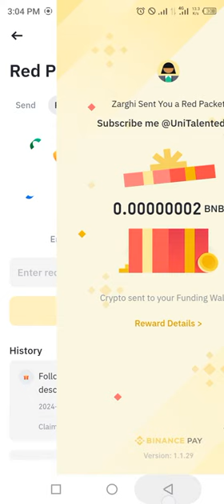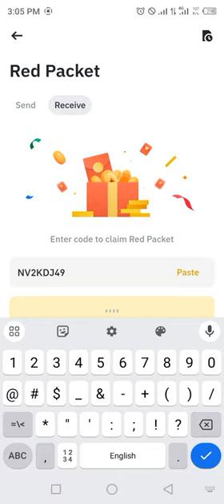Binance red packet code today | 5 BNB Binance Coin RED Packets 10 APRIL 2024